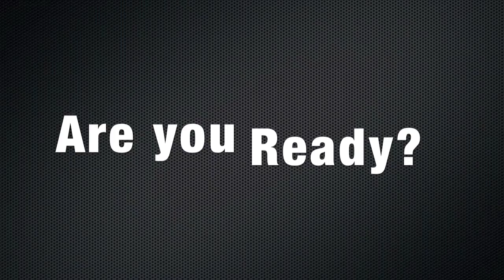Zimbabwe Break Through 2011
Jefferson Santos talks about his upcoming speaking event in Zimbabwe.